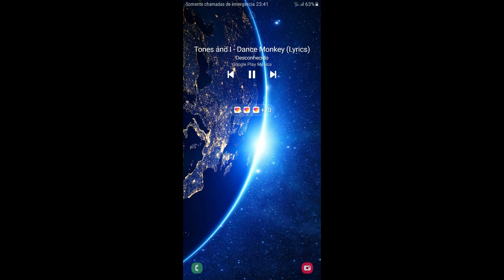9Ganhei um Audi R8 na corrida !!!!!